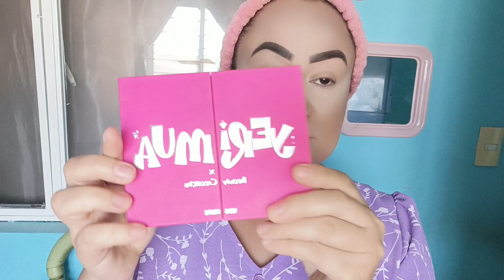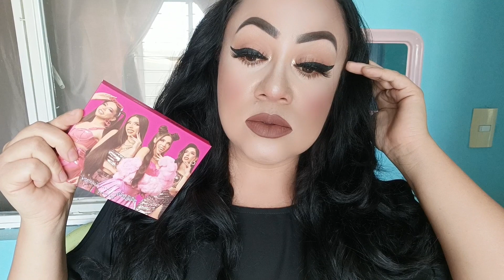LATINA MAKEUP 🤎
💟 Colaboraciones / PR ✅